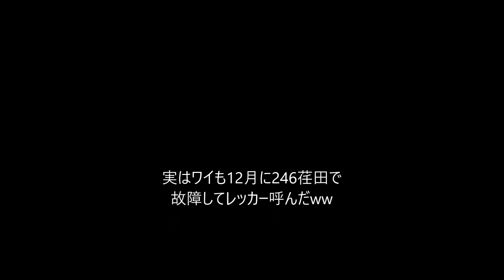ドラレコ映像 だから246が混んでたんだ ┓(l|ll´Д｀)┏ヤレヤレ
ワイも246で故障したが、たまたま4トンだったから路地に入れてレッカー待ち。
大型だったらこうなってたな。